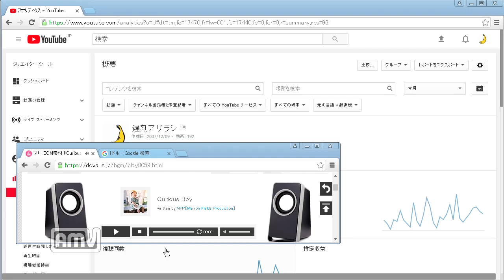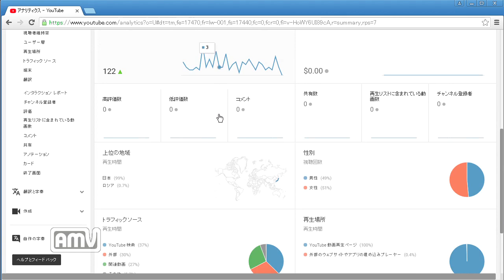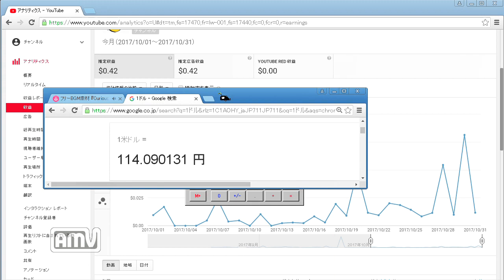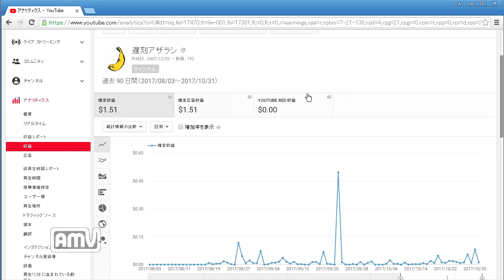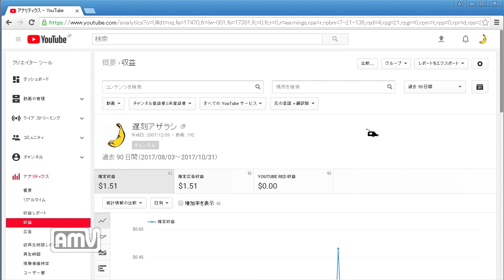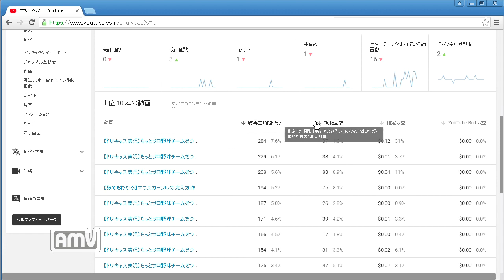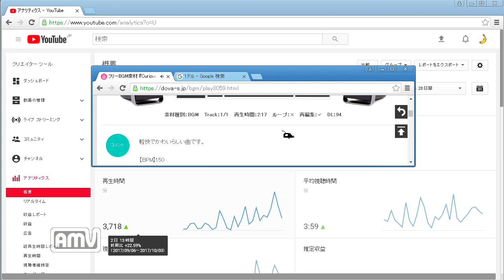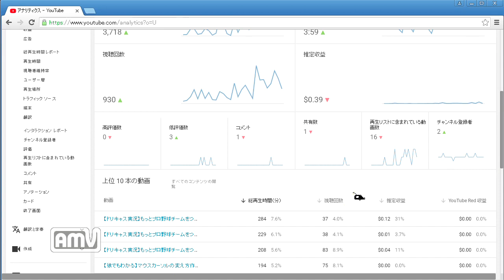第一回アザラシ・アナリティクス【10月分】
過去1ヶ月と過去90日のアナリティクスを眺めながら
Youtubeの裏側をレポートしていきます！